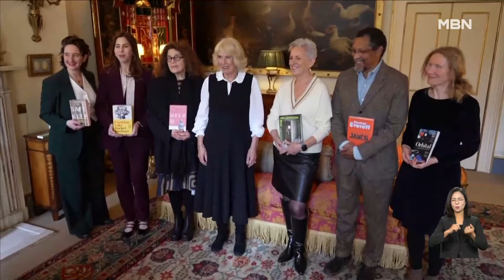[굿모닝월드] 업무에 복귀한 영국 왕비 [굿모닝 MBN]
[업무에 복귀한 영국 왕비]

  영국의 카밀라 왕비는 흉부 감염을 앓아 잠시 휴식을 취했었는데요.

  회복하는 시간을 보내고, 업무에 복귀한 모습입니다.

  카밀라는 역대 영국 왕비 중 가장 고령으로 즉위한 왕비인데요.

  이 때문인지 건강 문제가 간혹 불거지고 있습니다.

  다행히 공직에 복귀했고, 무리 없는 선에서 치료를 하며 업무를 이어갈 거라는데요.

  부커상 후보에 오른 작가들을 위한 리셉션을 열 만큼 건강은 회복됐다네요.

  지금까지 굿모닝월드였습니다.